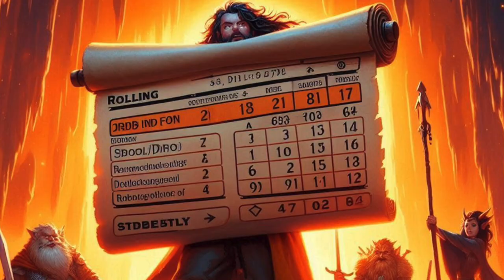Expert Insights: DnD 5e 2024 Race Updates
WoTC has changed the way "Race" works in its D&D game system. Learn about the changes to race in DnD 5e 2024. This video covers the new rules and adjustments to racial abilities and traits in the latest edition.

Empire of the Undying Sun a horror campaign guide for D&D 5e is coming soon!

Free module "Faery Hill" for anyone who registers for the kickstarter or newsletter on the website before September 27, 2024